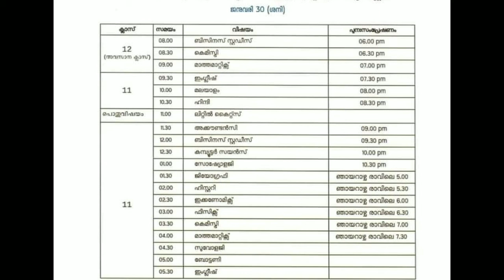30/1/2021 Kite Victers online class timetable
30/1/2021 Kite Victers online class timetable | Victers online class timetable

Credit